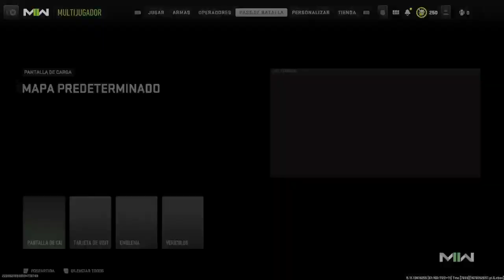COD MW2 - GOOSE GAME